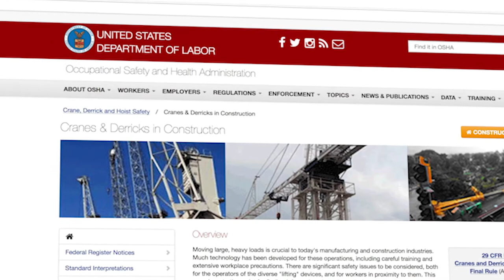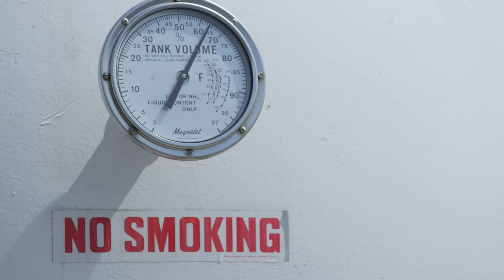Exempt Propane Tank Deliveries from the Crane Rule (2/2018)